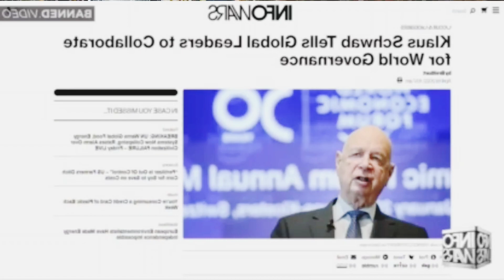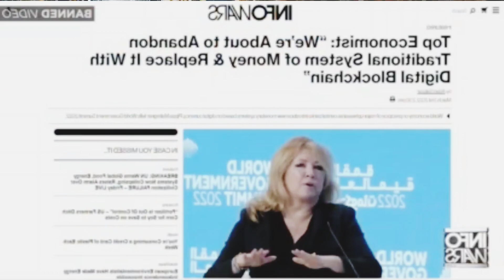Klaus Schwab - Cashless Society Speech (Dubai Conference 2022)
The Great Reset is here, WAKE UP PEOPLE